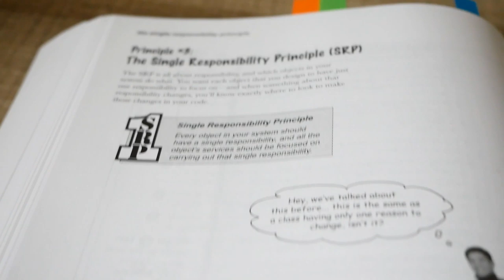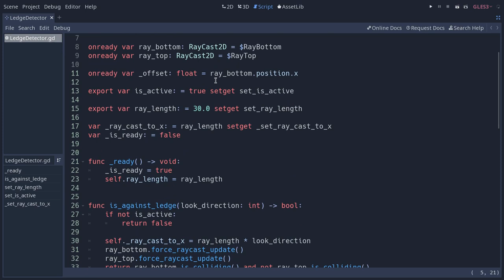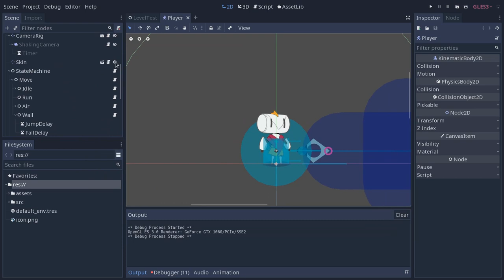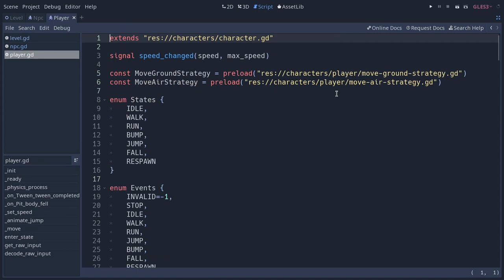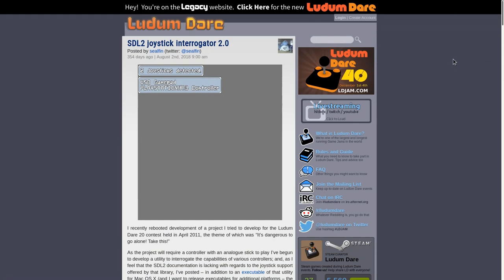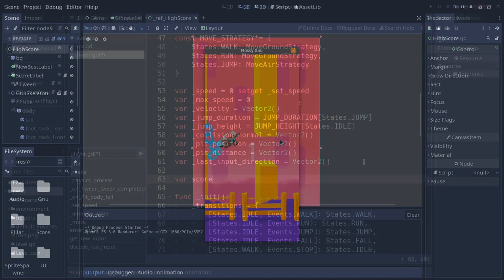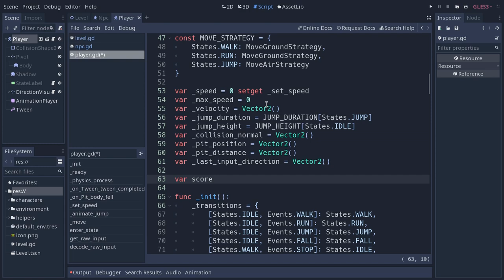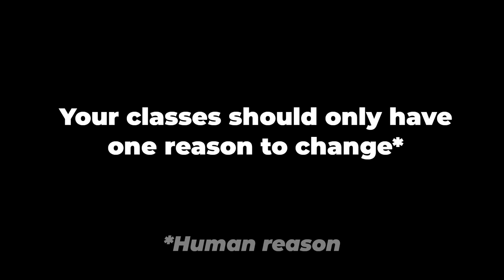Programming Principles: Single Responsibility in Godot (tutorial)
Learn how to apply the Single Responsibility principle in Godot. This is a fundamental principle and a powerful tool to write clear, clean, and manageable code.